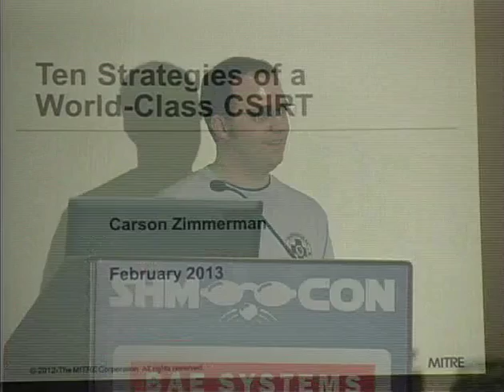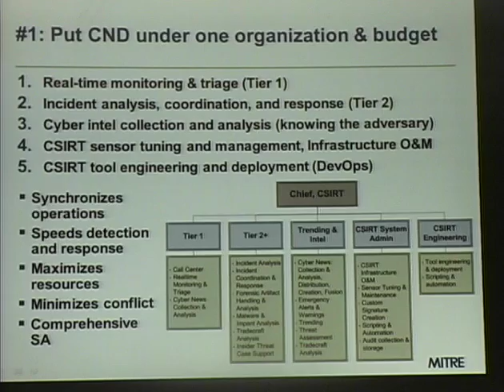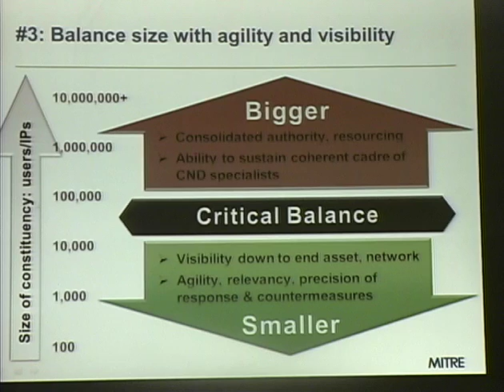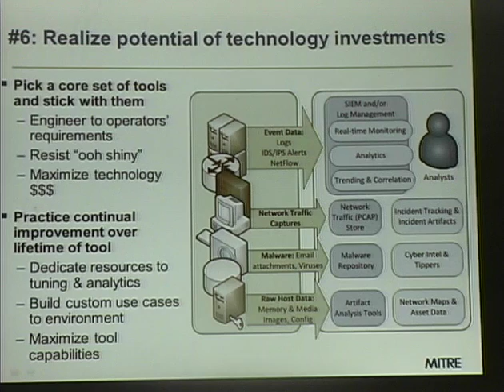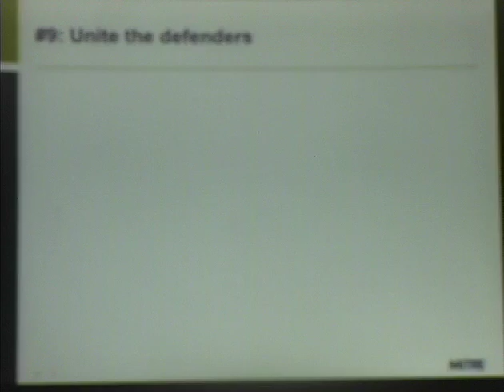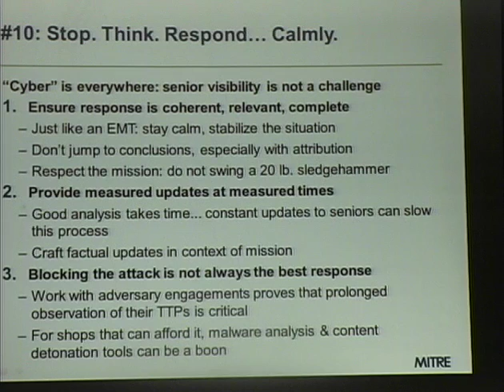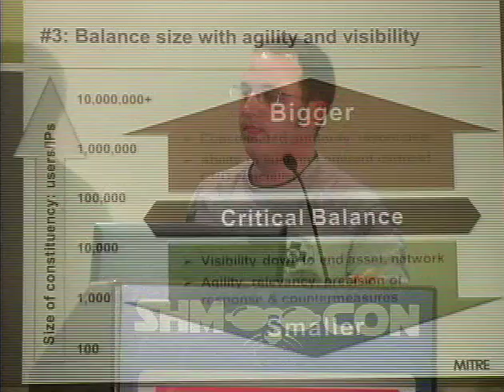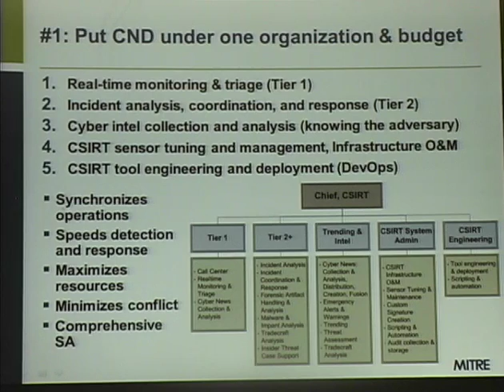Shmoocon 2013 - Strategies of a World Class Security Inciden